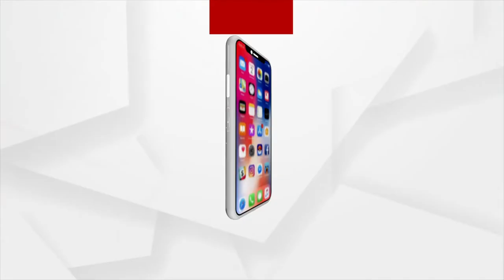Odisha Vigilance raids premises of Baunspa BEO office junior clerk on DA charges